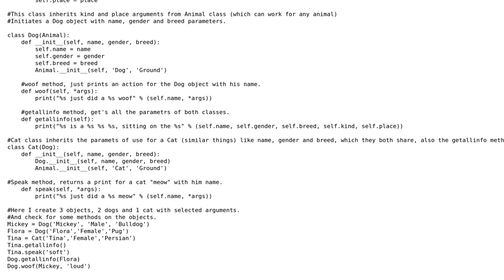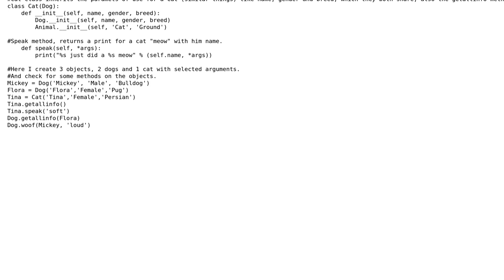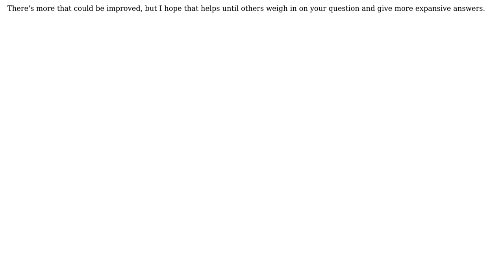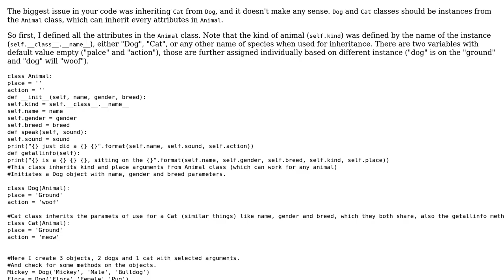Code Review: Structure of inheritance between Animal classes and methods (2 Solutions!!)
Code Review: Structure of inheritance between Animal classes and methods

With thanks & praise to God, and with thanks to the many people who have made this project possible! | Content (except music & images) licensed under CC BY-SA | Music | Images & others | With thanks to user Supertiger user Morgoth user Jamal user Edward and the Stack Exchange Network Trademarks are property of their respective owners. You are responsible for your own actions.